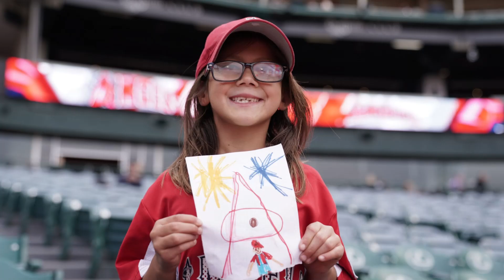BGM Pachelbel's Canon Shohei Ohtani Female Fans 大谷翔平